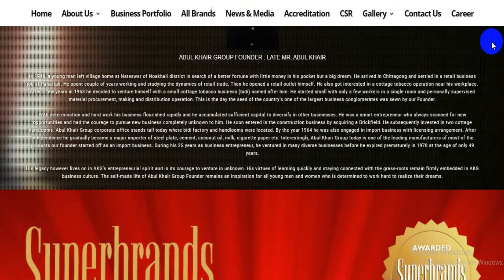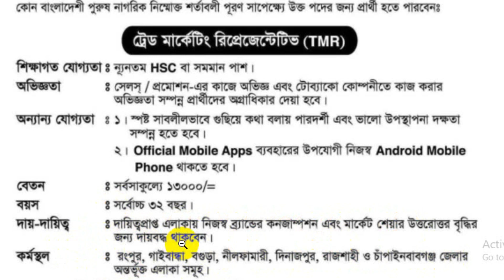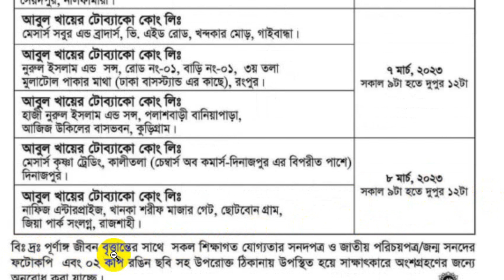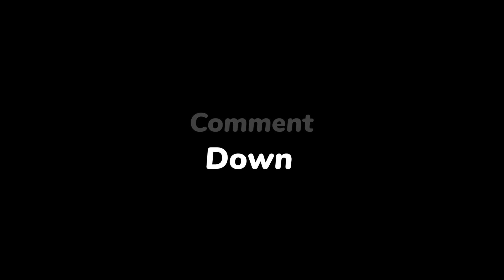আবুল খায়ের গ্রুপ নিয়োগ বিজ্ঞপ্তি ২০২৩ | Abul Khair Group Job Circular 2023 | Company Job Circular